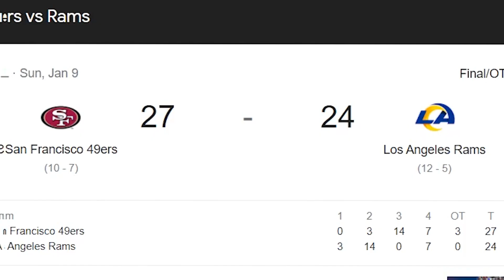Joe Horn Is *FINALLY BACK* In MADDEN! Saints Theme Team #29 - Madden 22 Ultimate Team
Buy this e-book to learn from PRO Madden players! Use code CAZ